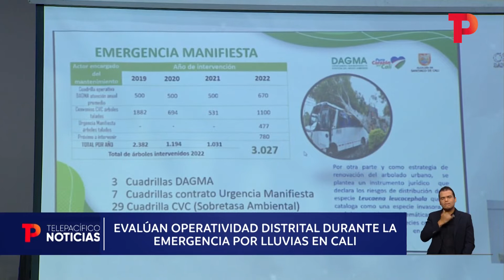Evalúan operatividad distrital durante la emergencia por lluvias en Cali I 20.11.22 I TPNoticias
Cali l El Concejo de la ciudad le puso la lupa a los planes que tienen las autoridades para atender las distintas emergencias que se vienen presentando por las precipitaciones.